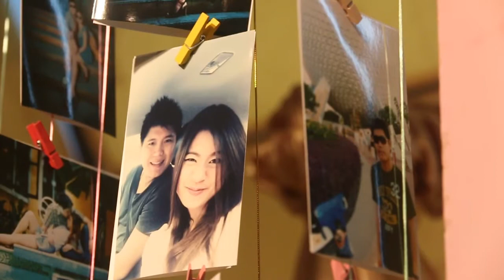TITLE Wedding Party